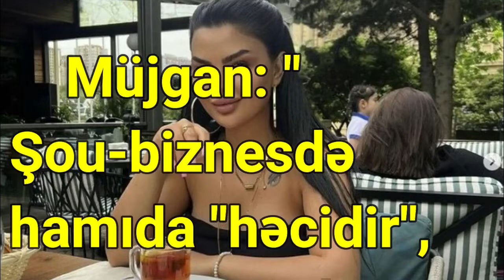Müjgan Şou biznesdə hamıda həcidir məndə rəisdir VİDEO